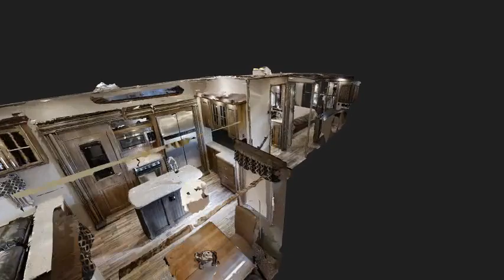2016 Coachmen Brookstone 378RE